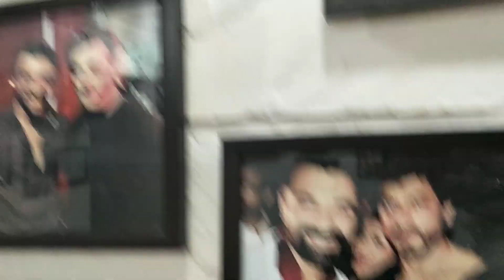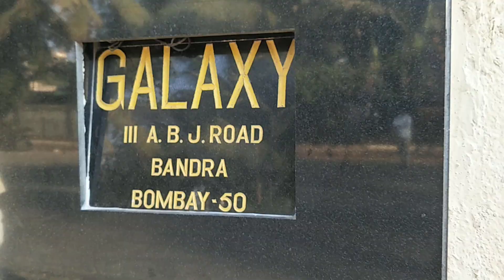How I Met Ajaz Khan in Versova Mumbai in his Office